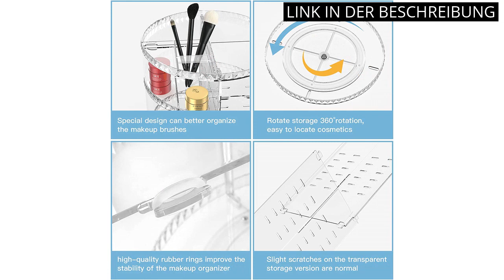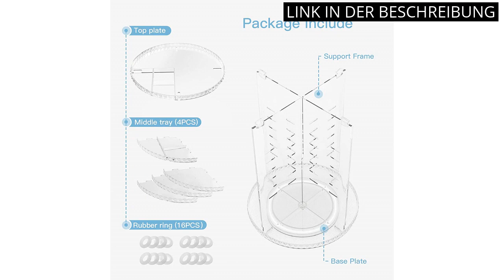BEAUTY ORGANIZER DREHBAR: Die 5 besten Beauty-Organizer in drehbarer Ausführung 🥇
🙂 Mehr Informationen

✋  Hier sind die 5 besten beauty-organizer in drehbarer ausführung auf dem Markt.

🔽🔽🔽 KAUFEN-LINKS BEAUTY ORGANIZER DREHBAR 🔽🔽🔽

1) Auxmir Beauty Organizer, Make Up Kosmetik Organizer, 360° Drehbar, Schmink Aufbewahrung Kosmetikbox für Dresser Schlafzimmer Badezimmer, Transparent

2) Withosent Make Up Organizer, 360° Drehbar Schminktisch Kosmetik Organizer, Parfüm Aufbewahrung,Skincare Beauty Organizer Schminke Kosmetikbox zubehör für Dresser Schlafzimmer Badezimmer, Transparent

3) YIEZI Make Up Kosmetik Organizer, 360° Drehbar, Beauty Organizer, Schmink Aufbewahrung Kosmetikbox für Dresser Schlafzimmer Badezimmer, Transparent

4) Make-Up Organizer 360° Drehbarer Transparentes Kosmetik Organizer Rotierender Beauty-Organizer Make-Up-Organizer Make Up Aufbewahrungskosmetikbox für Kommode Schlafzimmer Badezimmer(Clear)

5) Awenia 360° drehbar Make up aufbewahrung Kosmetik Organizer aus Acryl 7 Verstellbare Ebenen Multifunktionale Schminkaufbewahrung Box Passend für Dresser, Schlafzimmer, Badezimmer (klar)

* Zeitindikatoren (Timestamps) *

00:00 - Intro
00:06 - 1) Auxmir Beauty Organizer, Make Up Kosmetik Organizer, 360°...
00:41 - 2) Withosent Make Up Organizer, 360° Drehbar Schminktisch...
01:17 - 3) YIEZI Make Up Kosmetik Organizer, 360° Drehbar, Beauty...
01:56 - 4) Make-Up Organizer 360° Drehbarer Transparentes Kosmetik...
02:42 - 5) Awenia 360° drehbar Make up aufbewahrung Kosmetik Organizer...
03:23 - Outro